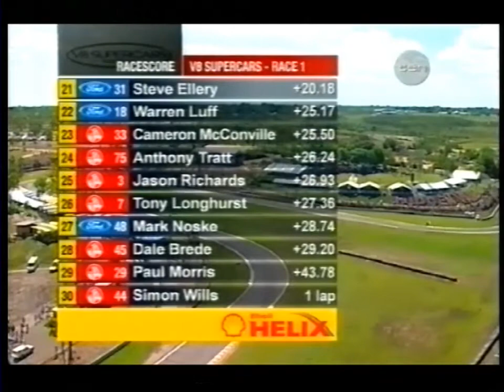2004 V8 Supercar Championship: Round 4, Race 1 (Highlights)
Highlights of Race 1 of Round 4 of the 2004 V8 Supercar Championship from Hidden Valley Raceway.